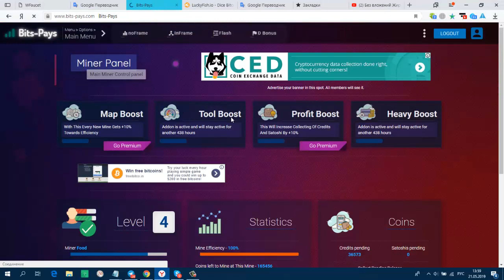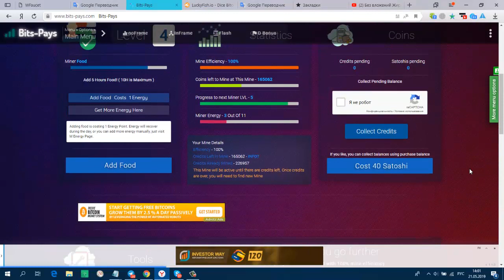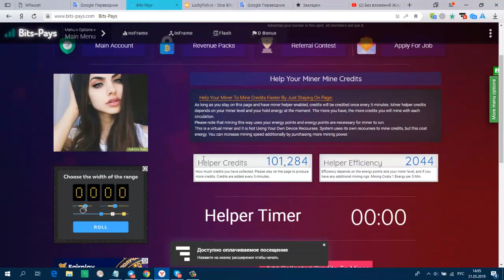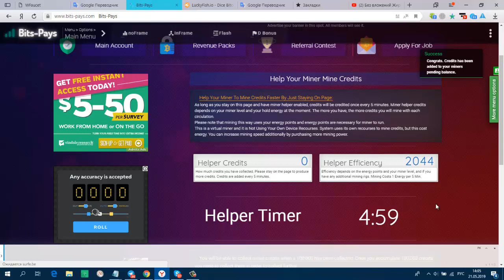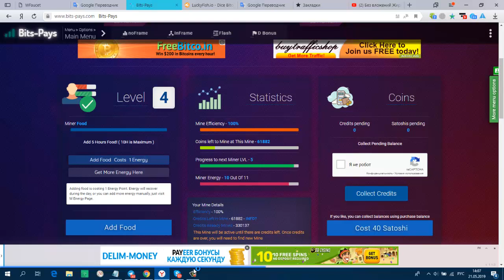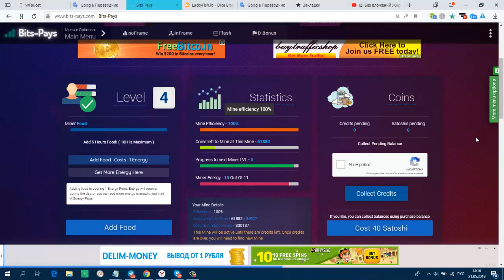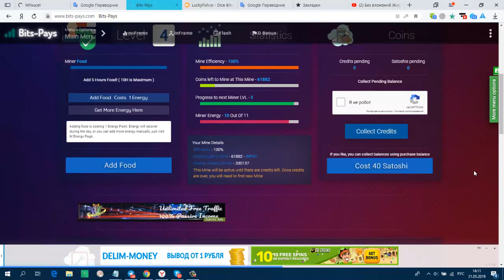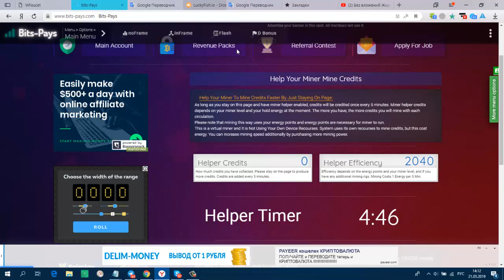Без вложений. Жирненький Букс Bits-Pays МАЙНИНГ(как работать).